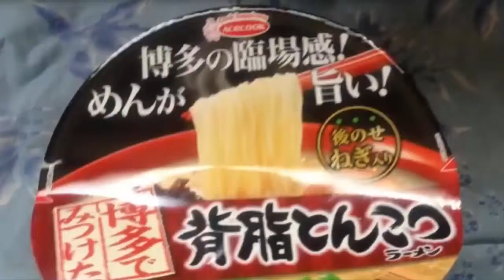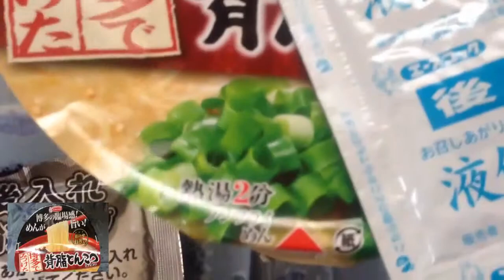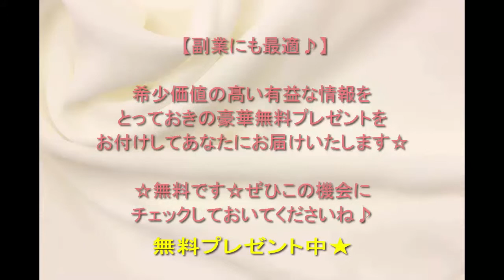エースコック 博多で見つけた背脂とんこつラーメン 新発売（リニューアル？）【飯動画、食事動画】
あなたも確実にYouTubeで稼げる事ご存じですか？月収30万円以上稼いでいる方法をこっそり教えます。
（・・希少価値が高い内容となっているため期間限定します）

博多で見つけた背脂とんこつラーメン(エースコック　カップラーメン)食べてみた！

エースコック 博多で見つけた背脂とんこつラーメン 新発売
店頭購入　2015.3

お店で食べる、背脂とんこつラーメンにかなり近い味で本格的でした。

麺の食感とスープが麺に絡む感じも、かなり本格的です。

ちょっとビックリ！！とてもおいしかったです♪

ごちそうさまでした。感謝。

エースコック 大人のスーパーカップ「レッドチリラーメン」を食ったのだ!!(Japanese convenience store's foods) 【飯動画】 【EATING】【食事動画】

夜食動画　EDGE　鬼背脂とんこつ醤油ラーメン　エースコック カップラーメン Instant Cup Ramen Tonkotsu Soy Sauce Flavor

エースコック わかめ
エースコック janjan
エースコック 焼きそば
エースコック みんしゅう
エースコック es
エースコック 新麺組
エースコックにけつ
エースコック ワンタン

カップラーメン cm
カップラーメン おいしい食べ方
カップラーメン 大食い
カップラーメンジェネレーション
カップラーメン レビュー
カップラーメン アレンジ
カップラーメン 茶碗蒸し
カップラーメン 工場
カップラーメン 自販機

博多でみつけた背脂とんこつラーメン
エースコック博多でみつけた背脂とんこつラーメン
博多でみつけた背脂とんこつ
飲み干す一杯背脂とんこつラーメン
背脂とんこつラーメン
エースコック背脂とんこつ
飲み干す一杯背脂とんこつ
背脂とんこつ
博多 とんこつ ラーメン 東京
とんこつ ラーメン 博多 だるま